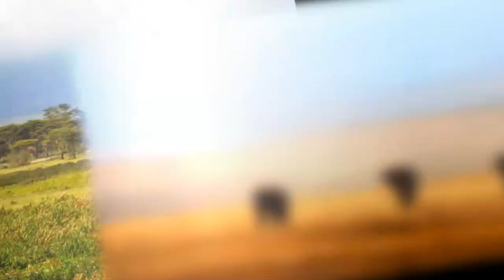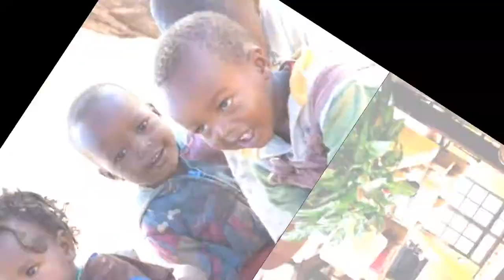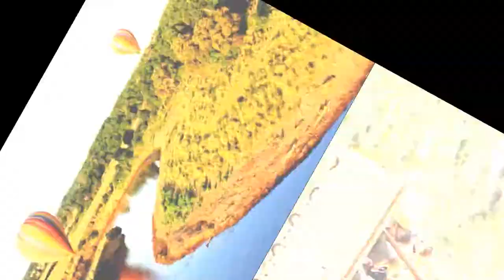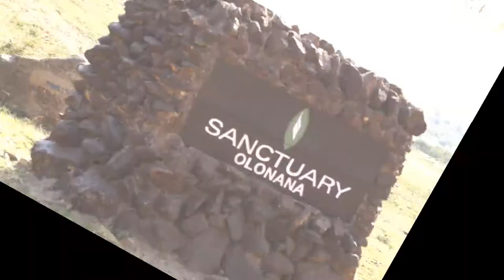Africa Wings Over The Migration